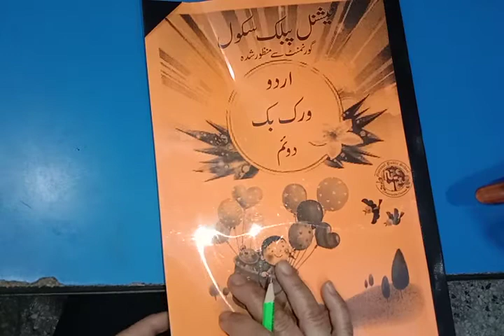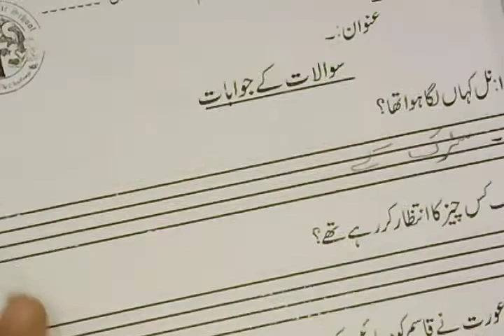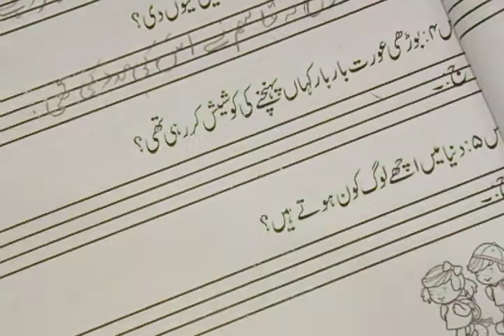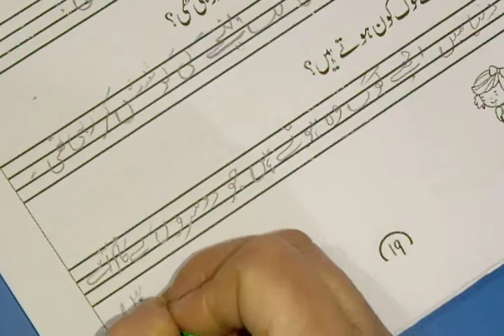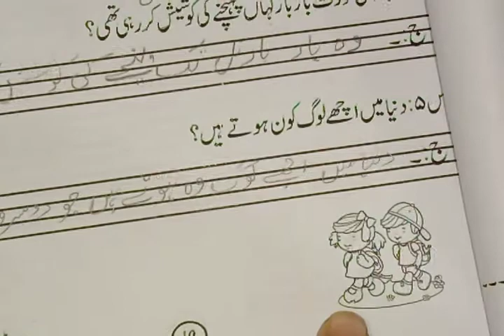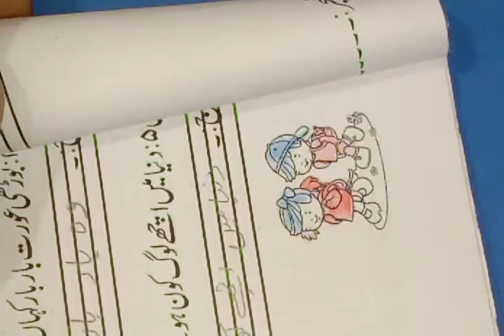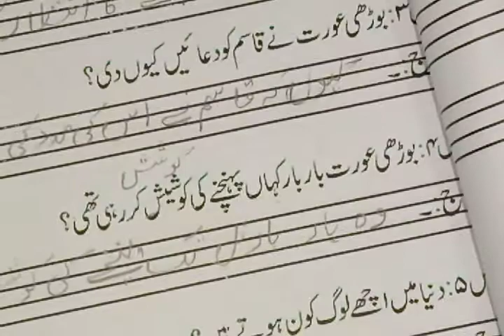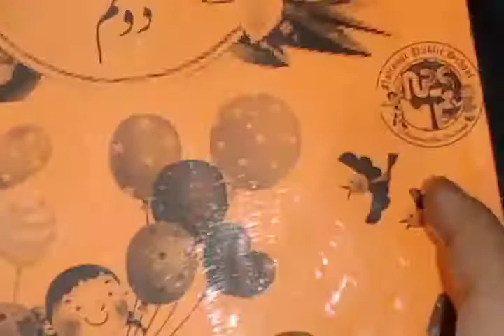Class 2 Urdu Lesson no 4 Lec 3